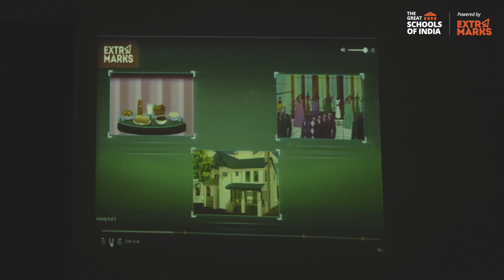LK Singhania Education Centre, Gotan | The Great Schools Of India Ep 2 | Extramarks Enabled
Founded in 1984 in Gotan, Rajasthan. The Great Schools of India powered by Extramarks presents the L.K. Singhania Education Centre, which runs on the ideology that “Investment in education is for generations to come.” To ensure the holistic development of students, this esteemed institution aims to achieve excellence not just in academics but also give a space to play music, enjoy fine arts & more.

Discover the story of India’s one of the finest boarding schools.